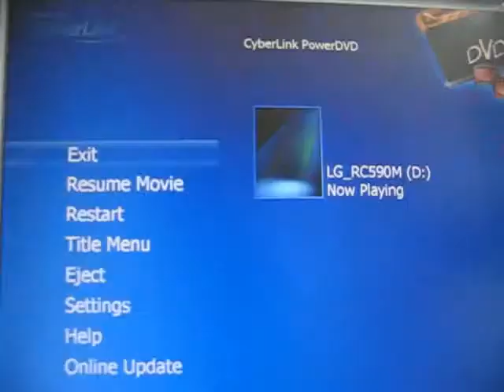Herb at the piano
This is my dad, Herb Kohl, messing around at the piano a few years back.  He played these same songs for us ever since we were little kids.  "Take them cold feet out of my back", "Peter Peter Pumpkin Eater", and "Blood on the Saddle".  Silly old songs.  But we loved 'em.  And we loved watching Dad be silly.